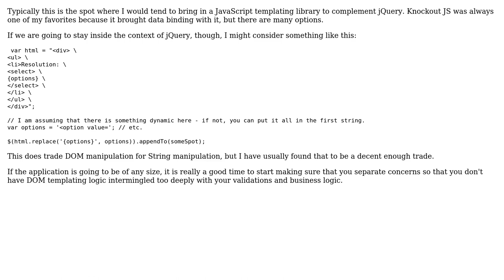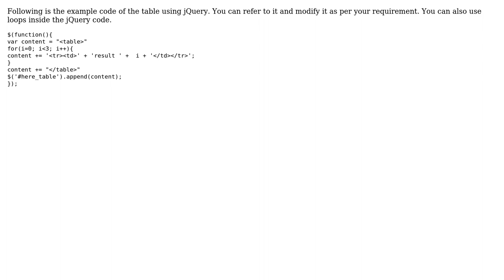Software Engineering: Effective way of using jQuery (2 Solutions!!)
Software Engineering: Effective way of using jQuery

With thanks & praise to God, and with thanks to the many people who have made this project possible! | Content (except music & images) licensed under CC BY-SA | Music | Images & others | With thanks to user Stefano Borini user Michael user Ishan Shah and the Stack Exchange Network Trademarks are property of their respective owners. You are responsible for your own actions.